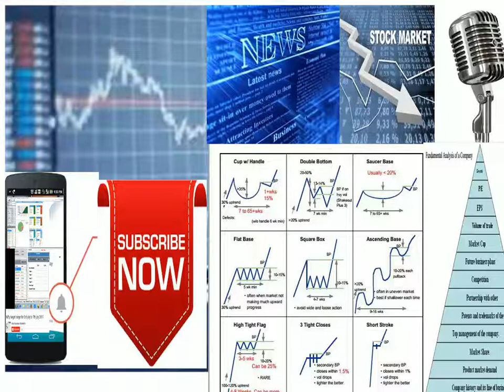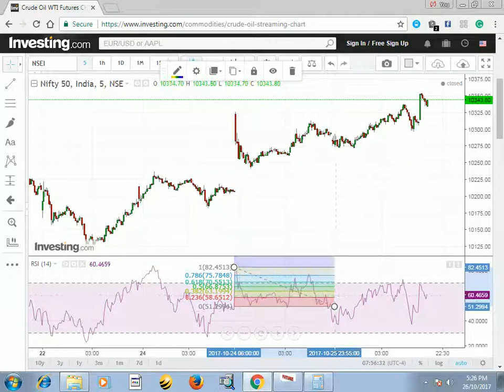How To Trade the Stock in 5 Minute Chart || Best Analysis with Live Demo for 5 Minute Chart